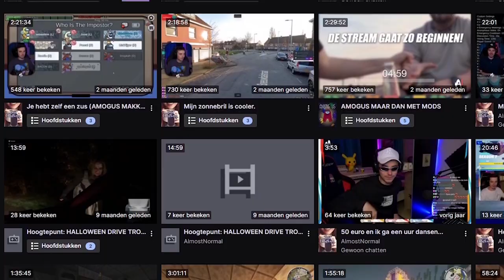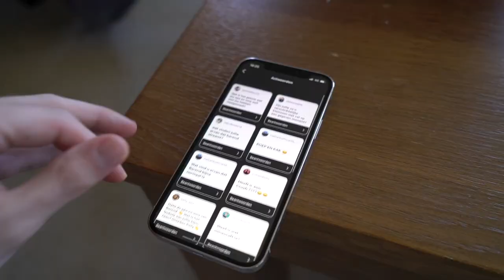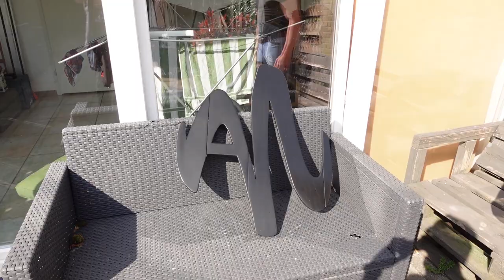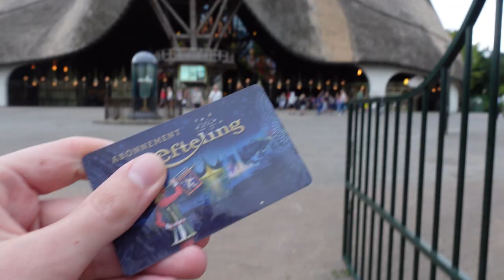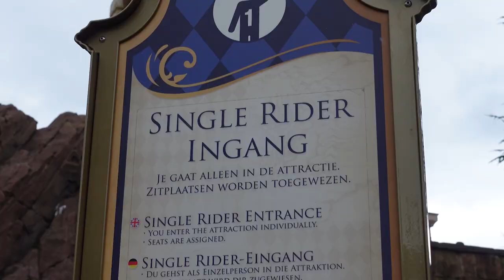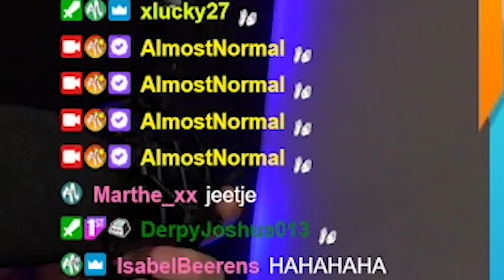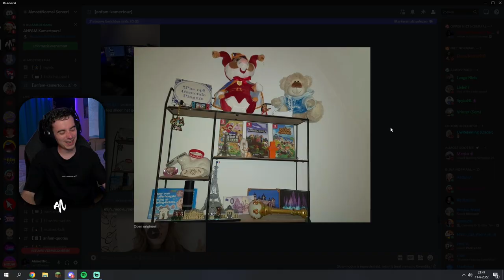IK BEN EEN KWART EEUW... (Compilatie)